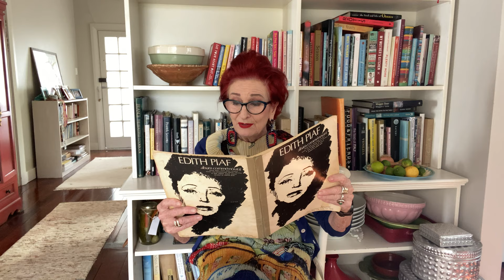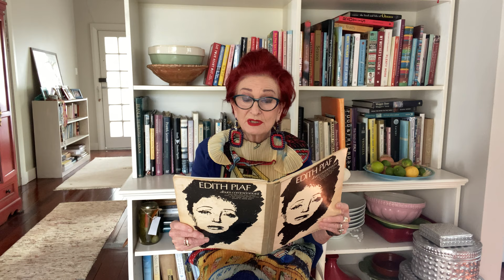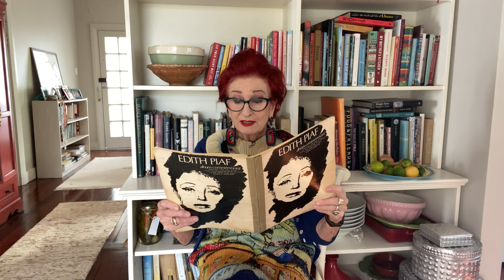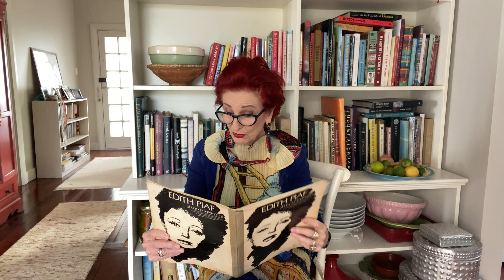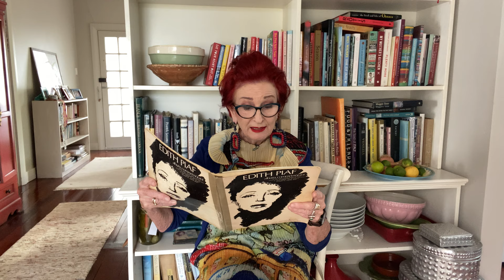Stuck at Home – Episode 6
Shed Couture - vintage Issey Miyake Pleats Please, vintage Marni earrings, vintage Robert Clergerie shoes. Les Trois Cloches from my Edith Piaf songbook.